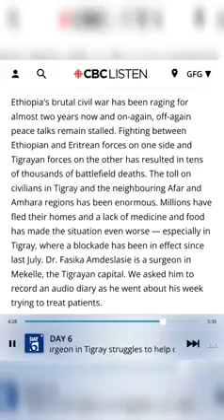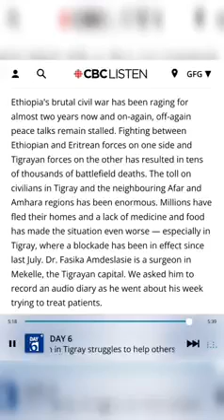A surgeon in Tigrai struggles to help others while trapped amidst War and Siege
"Ethiopia's brutal War has been raging for almost two years now and on-again, off-again peace talks remain stalled. Fighting between Ethiopian and Eritrean forces on one side and Tigrayan forces on the other has resulted in tens of thousands of battlefield deaths. The toll on civilians in Tigray and the neighbouring Afar and Amhara regions has been enormous. Millions have fled their homes and a lack of medicine and food has made the situation even worse — especially in Tigray, where a blockade has been in effect since last July. Dr. Fasika Amdeslasie is a surgeon in Mekelle, the Tigrayan capital. We asked him to record an audio diary as he went about his week trying to treat patients."

CBS News